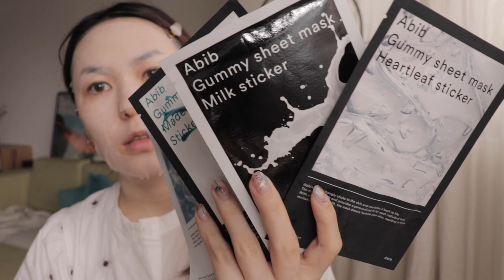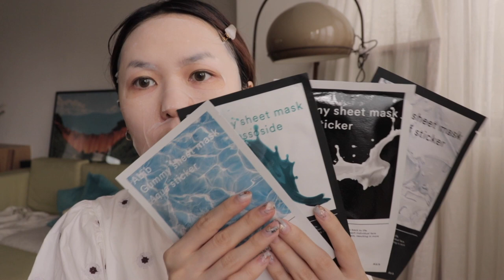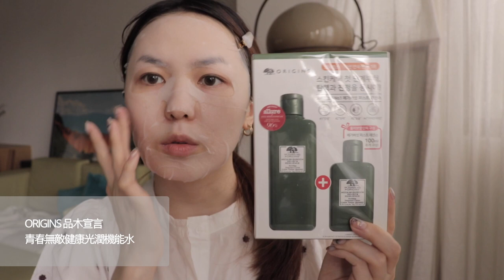韓國彩妝盲買 Abib弱酸面膜、鄭瑄茉新底妝一定要買、試色崛起的小眾氣質彩妝品牌hince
中文字幕要點選設定裡面有喔！

這次直覺式開箱ＸＤＤ查完商品資訊後發現影片裡面有一些錯誤資訊
所以要以下面的商品資訊為主喔！
發現我有買鼻影刷整個都忘記 拿來刷眼影刷得很開心：Ｐ
abib的弱酸面膜全部敷完後我都蠻喜歡的，最推薦還是魚腥草的！
鄭瑄茉新粉底液的包裝有得IF DESIGN AWARD 2020，實至名歸包裝真的太美底妝又漂亮＠＠飾底乳、眼影、腮紅刷都一定要入手！
hince的口紅霧面亮面飽和度都算好，而且質地很輕最近擦真的很喜歡
唇釉質地很特別 介於亮面口紅與唇蜜之間質地蠻妙的！

前段的聲道只有左邊有聲音...後面就好了
中間快天黑了就拿補光燈，所以跟前半段的光會不一樣喔
第一次錄直接開箱的影片很好玩 很直觀式的分享很有趣
希望你們也喜歡 ☺︎

Abib pH值弱酸性面膜 / 蜂蜜
Mild acidic pH sheet mask
Honey fit
Abib pH值弱酸性面膜 / 水庫
Aqua fit
Abib pH值弱酸性面膜 / 魚腥草
Heartleaf fit
Abib pH值弱酸性面膜 / 柚子
Yuja

**pH值= 酸鹼值
人體皮膚pH值(酸鹼度)為弱酸性
數值大約落在4.5~6.5之間

Abib 口香糖面膜 / 魚腥草
Gummy sheet mask
Heartleaf sticker

Abib 口香糖面膜 / 牛奶
Gummy sheet mask
Milk sticker

Abib 口香糖面膜 / 積雪草
Gummy sheet mask
Madecasoides sticker

Abib 口香糖面膜 / 水庫
Gummy sheet mask
Aqua sticker

Essential Mool cream

Skin Setting Tone Balancing Base

Skin Setting Smoothing Base

Skin setting Tone-up Sun Base

Skin Setting Glowing Base

Skin Nuder Foundation(puff included)
*IF DESIGN AWARD 2020

Cushion-cealer (refill included)

Artist Powdery Brow Pencil
Cassel Brown

JUNG SAEM MOOL腮紅刷
Artist Brush Blush

JUNG SAEM MOOL 鼻影修容刷
Artist Brush Nose Contour

JUNG SAEM MOOL小錐形刷
Artist Brush Eye Shadow Smudgehince

JUNG SAEM MOOL局部刷
Artist Brush Eye Shadow S

Colorpiece Eyeshadow Prism
Plum Bell

hince
mood enhancer liquid glow
find out

hince
glow in depth

hince
Mood Enhancer Sheer

hince
Mood Enhancer Matte

FOLLOW ME ✔︎